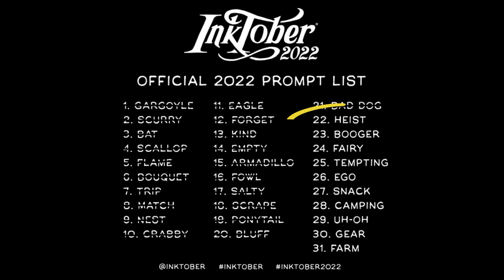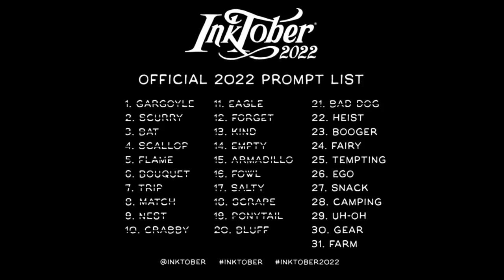22. Inktober 2022 Heist